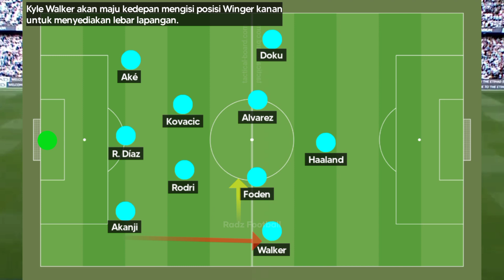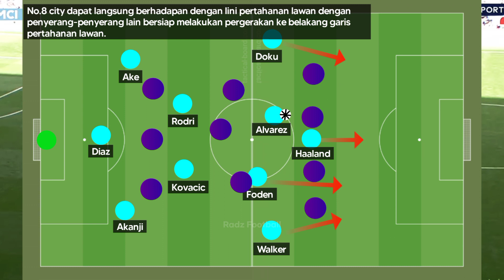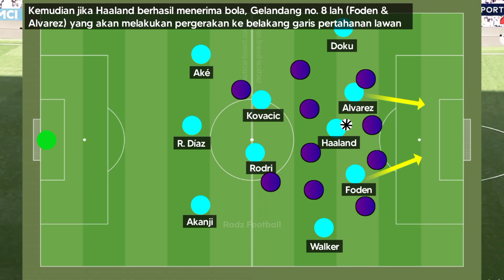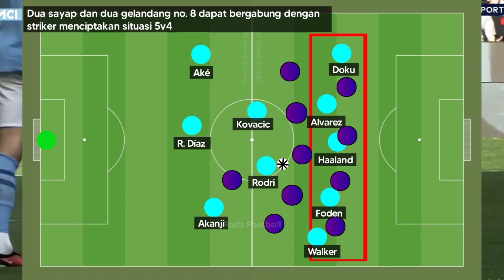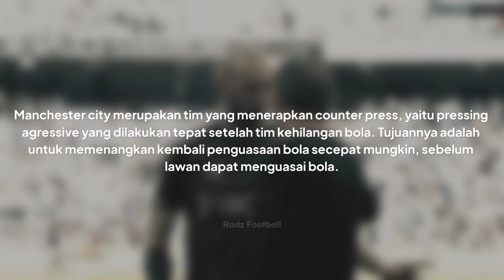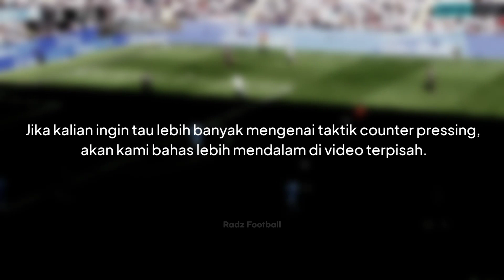Analisa Cara Manchester City Bermain (Build Up, Create chances & Counter Press dll.)